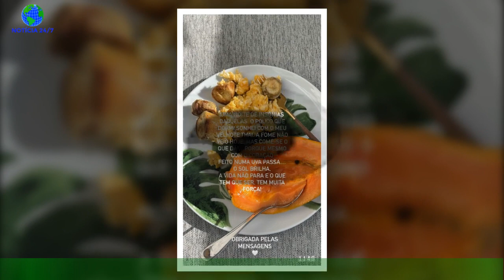Dor! Sofia Ribeiro está de luto pela do ‘patudo’: “Uma noite de insónias daquelas…”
Sofia Ribeiro passou uma noite má devido à morte do cão Thai. Sofia Ribeiro está a viver um momento difícil com a perda do cão Thai.Esta sexta-feira, dia 13 de janeiro, recorreu às redes sociais para partilhar com os seguidores um desabafo."Uma noite de insónias daquelas. O pouco que dormi sonhei com o meu velhote Thai",